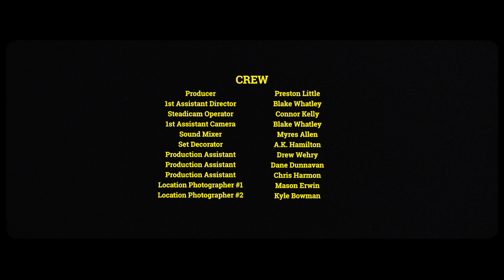Marriage Song - Zion Goins - Official Music Video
Marriage Song is the product of community in Art and believing in one another. This song holds my heart for the special time it was when me and Will finished it, and when all my friends got together to make this happen! It's a song about love and life.
the phases I've been through, and will be in at some point, while going back to learn things in the spots before the future! Enjoy!

This video was produced by Preston Little of First Avenue Productions with the help of Blake Whatley! Both...creative geniuses!
This song and the whole album was produced, mixed, and mastered by the the man himself Will Carlisle! If you want your video/music to look and sound the best...there's only one option. These fools

CREW
Director / Producer: John Preston Little
1st Assistant Director & 1st AC: Blake Whatley
Steadicam Operator: Connor Kelly
Sound Mixer: Myres Allen
Sound Production: Will Carlisle
Set Decorator: AK Hamilton
Production Assistant: Drew Wehry
Production Assistant: Dane Dunnavan
Production Assistant: Chris Harmon
BTS Photographer 1: Mason Erwin
BTS Photographer 2: Kyle Bowman

TALENT
Gunnar: Zion Goins
Dinner Guest 1: Kaleigh Peacock
Dinner Guest 2: Camryn Goins
Dinner Guest 3: Brennyn Shelton
Dinner Guest 4: Kayla Tyrrell
Video Gamer 1: Dane Dunnavan
Video Gamer 2: Chris Harmon
Picnic Guest 1: Megan Koski
Picnic Guest 2: Maddie Hixson
Picnic Guest 3: Will Dixon
Golfer 1: Stephen Peacock
Golfer 2: Jack Sullivan
Date 1: Tim Whitley
Date 2: Emma Hammett
Proposal Couple 1: Lee McClellan
Proposal Couple 2: Roos McClellan